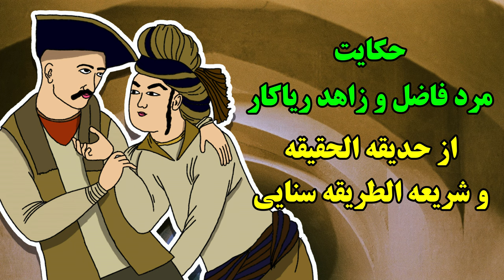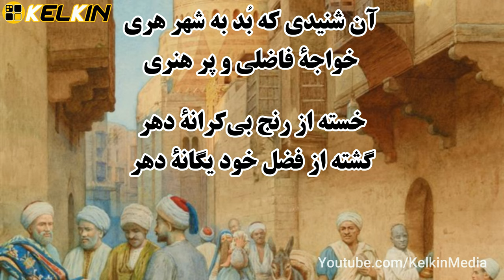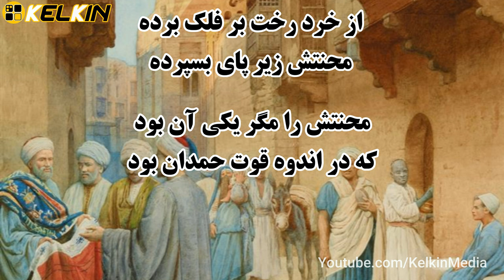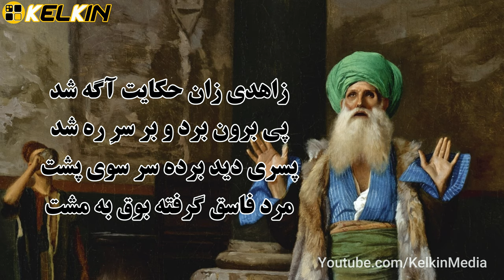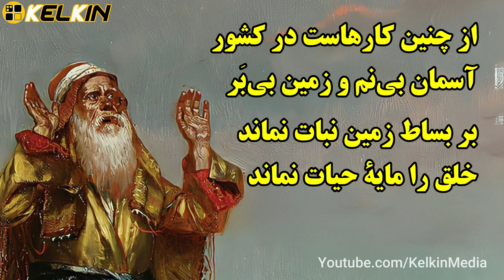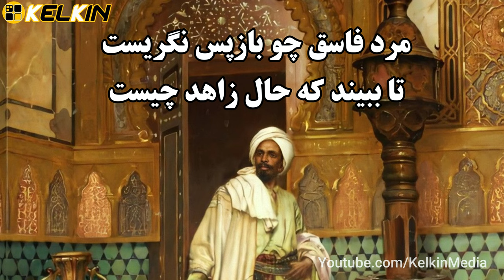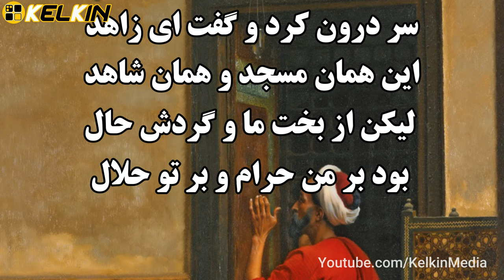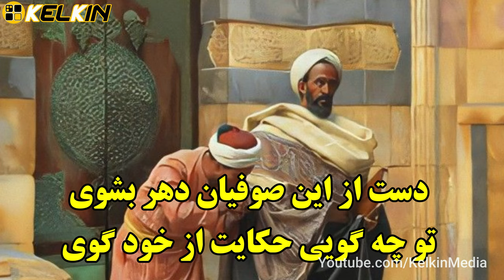حکایت « زاهد ریاکار و مرد فاضل» از حکیم سنایی غزنوی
کلیه حقوق مادی و معنوی این اثر متعلق به کانال کلکین است.
نویسنده ،  ویراستار متن ، تولید کننده و گوینده  : دیانا جوادی
⬅️همچنین میتوانید ویدیوهای بیشتری را در کانال کلکین مشاهده کنید که شامل :
✓ داستان های تاریخی واقعی
✓حکایت های مثنوی معنوی مولانا ، گلستان سعدی و شاعران بزرگ فارسی
✓داستان ها و قصه های فارسی کهن از کتاب های قدیمی
✓قصه های هزار و یک شب
✓داستانهای سیاست نامه ( سیرالملوک )
✓داستان ضرب‌المثل های فارسی (ریشه اصلی ضرب‌المثل ها )
✓داستان های سلطان محمود غزنوی
✓حکایت های بهلول و ملانصرالدین
 را در چنل کلکین مشاهده کنید 👍

✅برای دیدن داستان های سیرالملوک یا سیاست نامه خواجه نظام الملک توسی لینک زیر را کلیک کنید 👇👇

✅برای دیدن داستان های زیبا و اموزنده که شامل حکایت پادشاهان🤴 قدیم ، داستان های فارسی و داستان های کوتاه و عبرت اموز است لینک زیر را کلیک ک

لطفا از لینک زیر چنل کلکین را سابسکرایب کنید تا از
⚠️ چنل کلکین اولین چنل فارسی ، است که در زمینه حکایت شروع به فعالیت کرد و توانست مخاطب خاص خود را پیدا کند دوستان همیشه میتوانید با سرچ نام کلکین مستقیما به کانال کلکین در یتوب وصل شوید

🚫 هر گونه کپی برداری از ویدیو موجب کپی رایت برای شما میشود
که شامل محتوای ویدیو نوشته شده توسط تولیدکننده ،اپلود مجدد ویدیو ها در یتوب ، دیجیتال آرت ورک چنل ، الگوبرداری از محتوا ، کپی تاتیل ویدیو ها ، کپی صدا و تصویر و آرم و توضیحات چنل و .